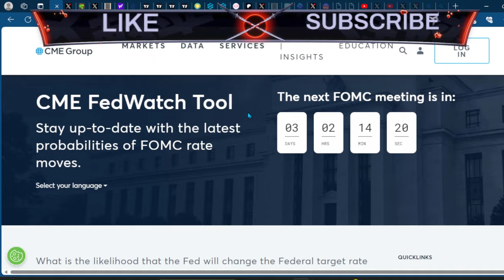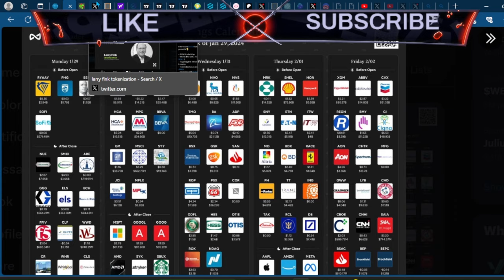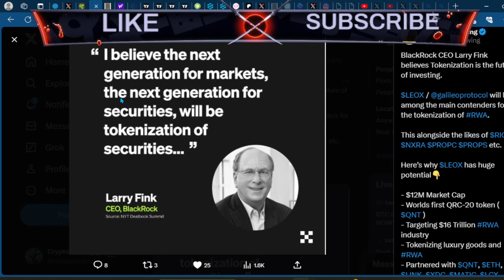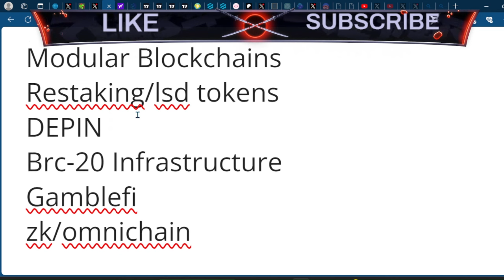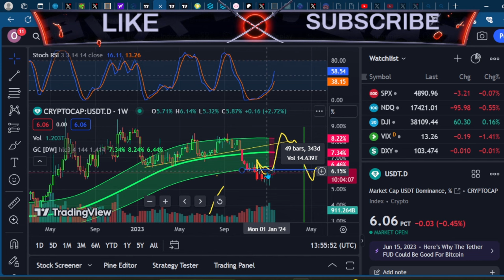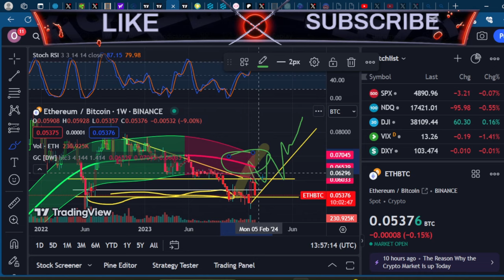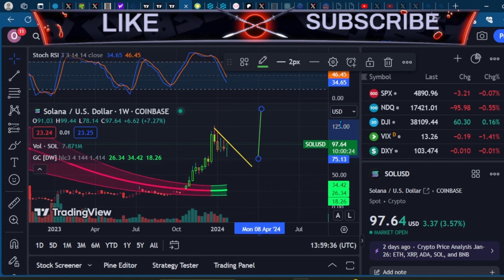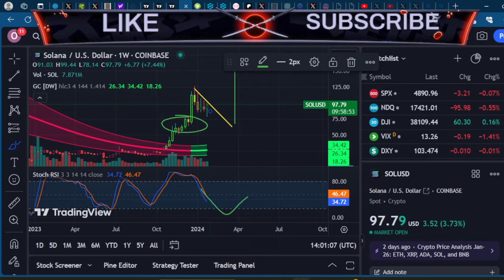THE ALTCOIN SEASON IS CLOSER THAN YOU THINK!! (macro update)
Many may ask, what is Myro? Myro is the name of the dog owned by Raj Gokal, one of the co-founders of Solana. This project pays homage to him, and his dog, and responds to the popular demand for dog-based narratives in the crypto space. Myro was created in response to this demand, and to provide value to the ecosystem created by Raj and his partner — the Solana blockchain.

Myro is more than just a cryptocurrency, it is also a movement. We believe that Solana has the potential to change the world for the better, and we are committed to making it more inclusive and welcoming for everyone.